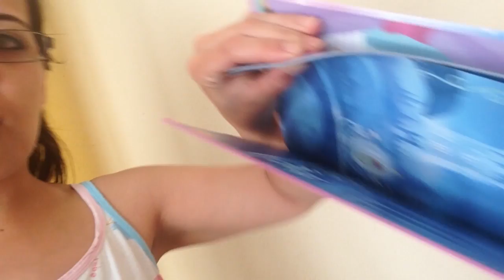Vlog10 Vamos de paseo y hacemos recaditos